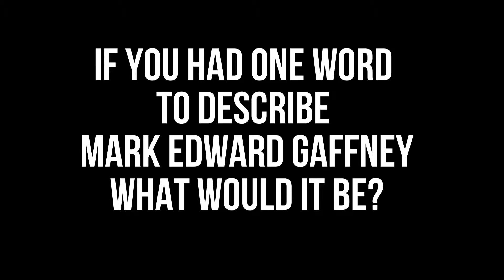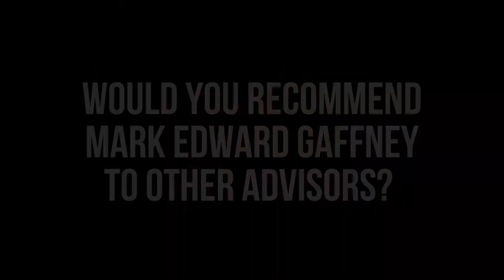Jaime Cowper Testimonial